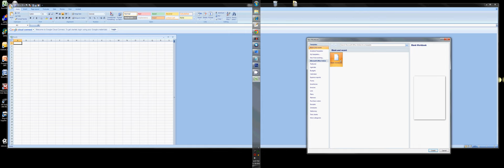How to Open 2 Spreadsheets on Different Monitors in Excel